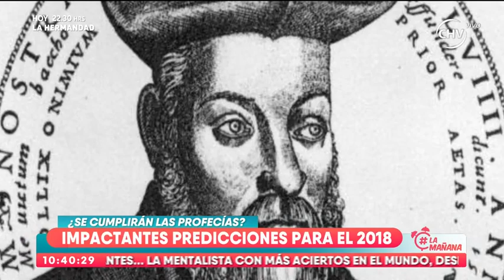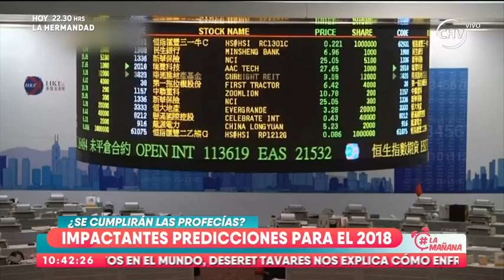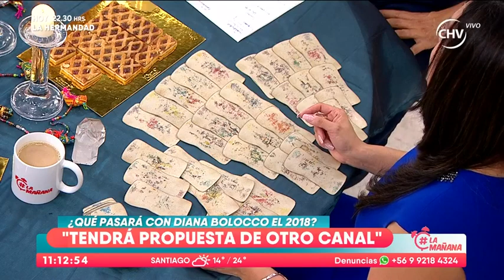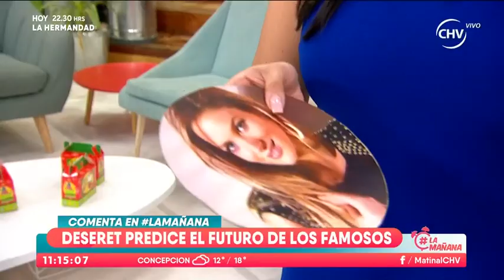Las impactantes predicciones 2018 de Deseret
Unete a mi canal de youtube